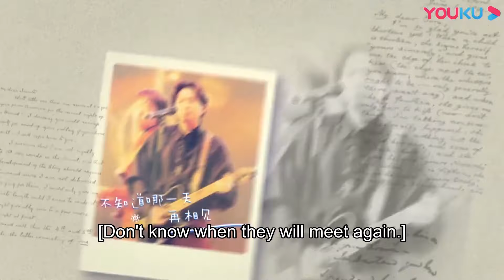Lucky委屈跟爸爸抱怨房间里面有蚊子，李承铉赶紧出来替Lucky赶走苍蝇 | 李承铉 Lucky 戚薇 | 想想办法吧！爸爸